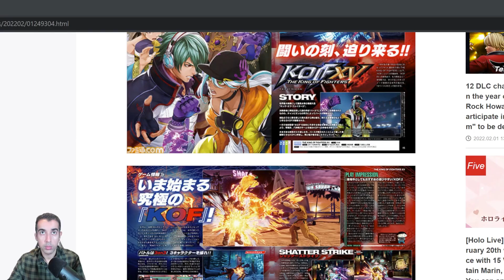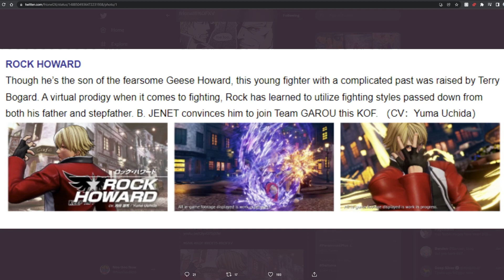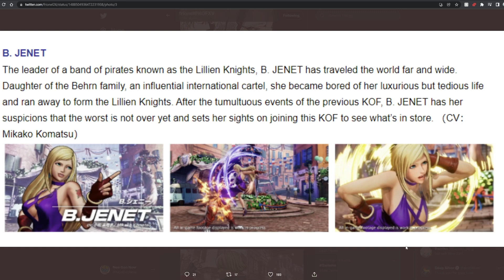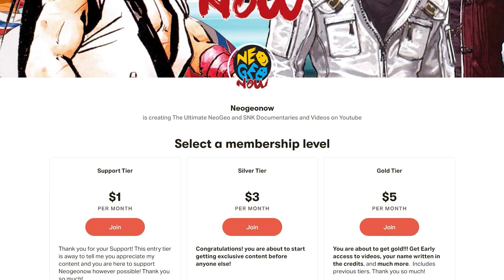KOFXV DLC Roadmap Analysis, Lore Recap, and More News!